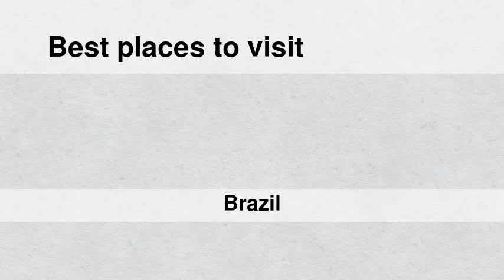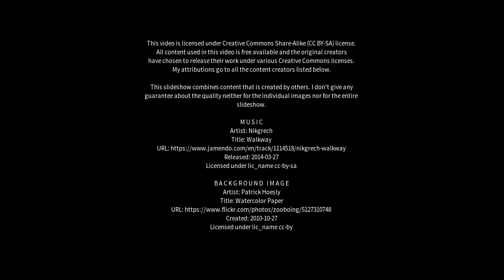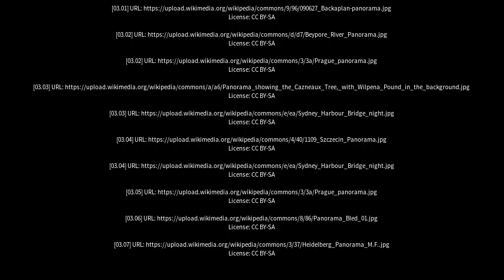Best places to visit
Best places to visit - Panorama (Brazil) Best places to visit - Slideshows from all over the world - City trips, nature pictures, etc.